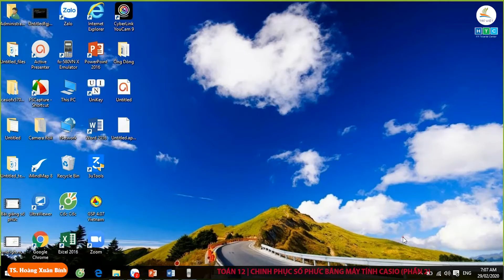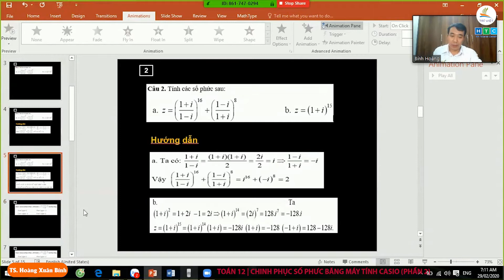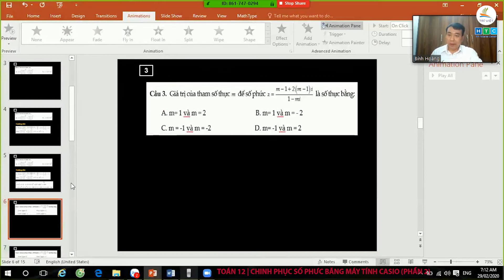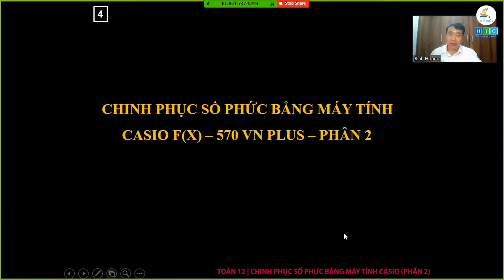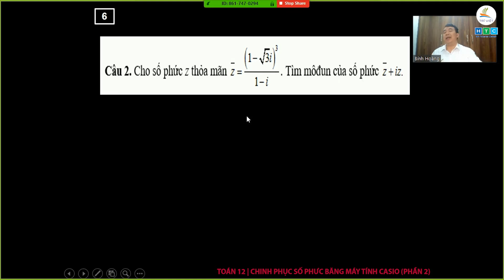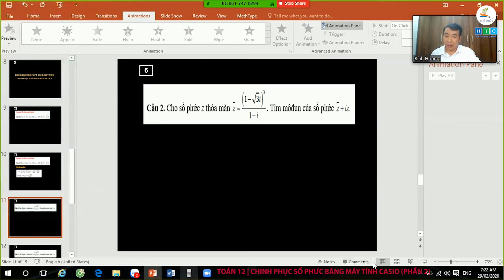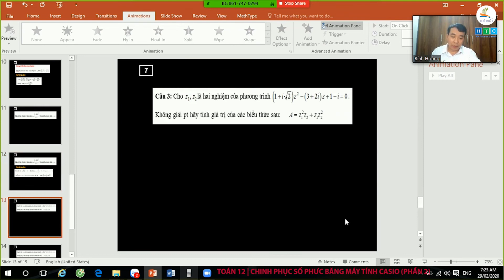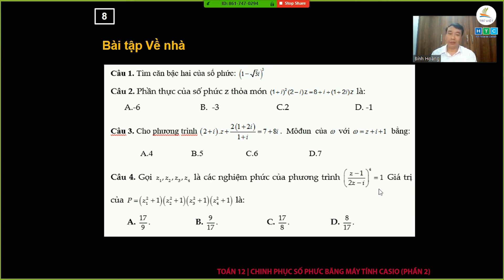TOÁN 12 | CHINH PHỤC SỐ PHỨC BẰNG MÁY TÍNH CASIO (PHẦN 2)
GVHD: TS. Hoàng Xuân Bính